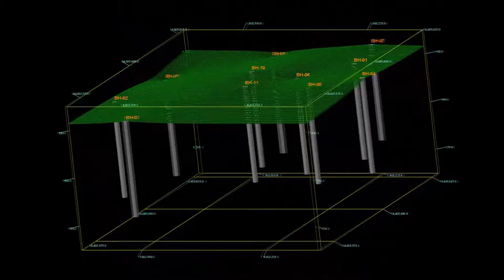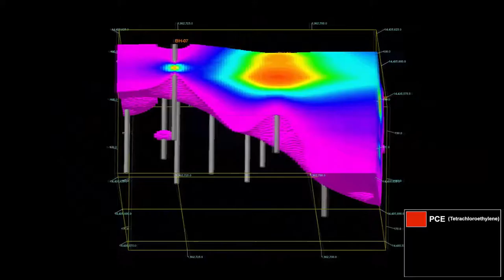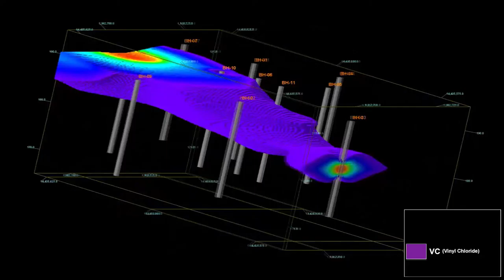(RWC-040) Soil Vapor Animations